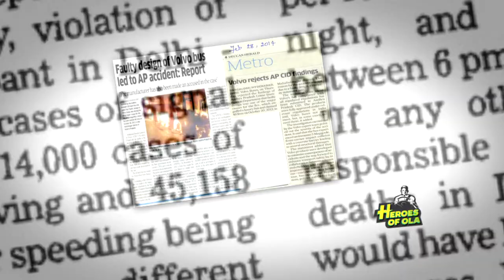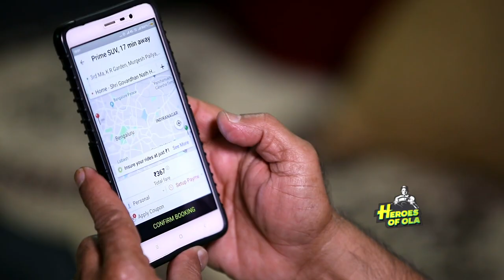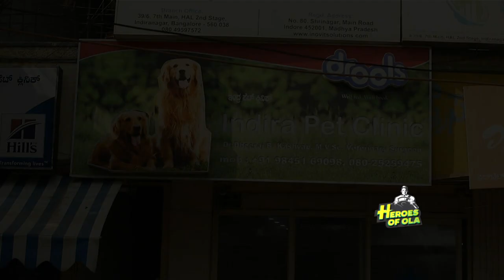Heroes of Ola - Season 1 Finale : Extraordinary Heroes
Episode 5 of our HeroesofOla series features two heroes in action. Watch the real story of our
driver partner Mahammad Zakhir Hussain, Bengaluru, who partnered with his passenger to come to
the aid of a 4-legged casualty.
Have a story of an Ola driver partner going beyond the call of duty? Share your stories with us using